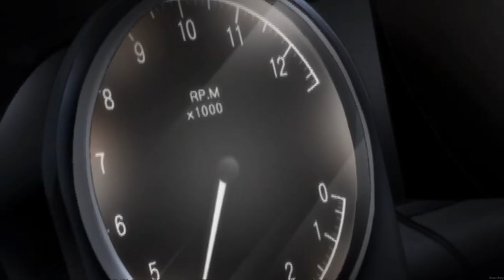FORZA HORIZON 4 - ТОП 5 РЕДКИХ МАШИН #4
Привет, пелотон, с вами zet и сегодня я вам расскажу про топ 5 машин в Forza Horizon 4. Стоит заметить, что цена на аукционе может и менятся, такчто не стоит думать, что и через год эти машины будут стольео стоить
Пишите в комментах топ ваших авто)

►Так же с донатом вы получите особую роль у нас в дискорд сервере, а так же особый пак машин - ролей, опять-таки подробнее об этом в дискорд сервере, в будущем вы сможете смотреть видео первее всех по закрытой ссылке.
Спасибо тебе огромное, если ты меня поддержал, так как это очень сильно мотивирует меня на создание нового контента для канала!Привет, пелотон, с вами Zet, ждали нового сезона и моего прохождения - вот он! Рад, что вам интересны мои видео)
Спасибо большое тебе за просмотр!
Буду рад твоему бесценному лайку и комментарию.